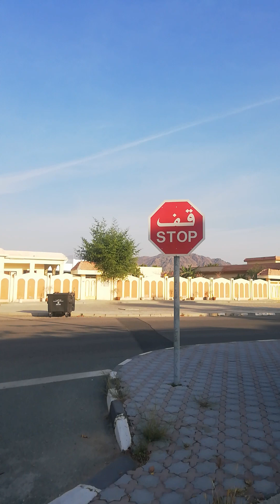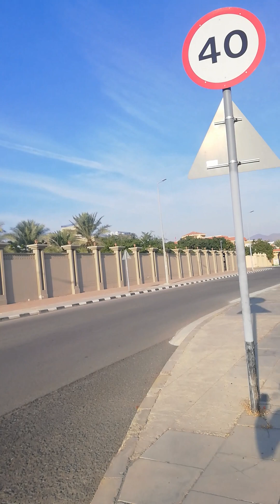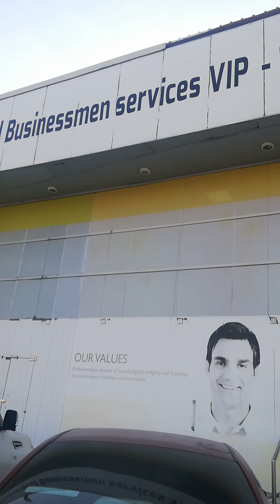ang Ganda ng mga Bahay dito at tahimik#kukak kukak